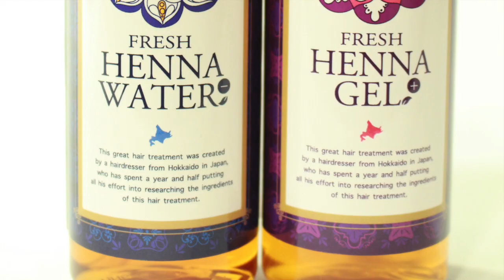ロングレイヤー 髪型 ヘアスタイル レイヤーカット 方法 切り方